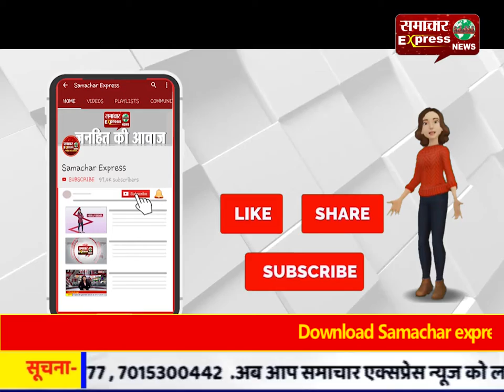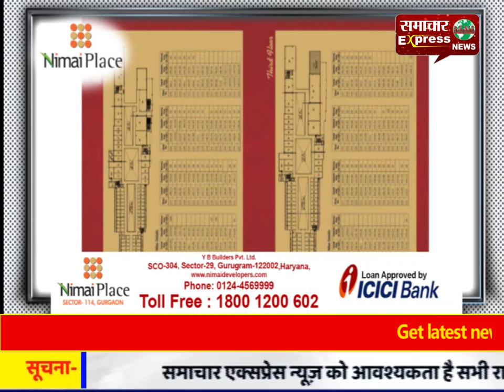रायपुर में चल रहे अवैध धंधे अब पुलिस की नजर में, हुक्का बार पर छापा